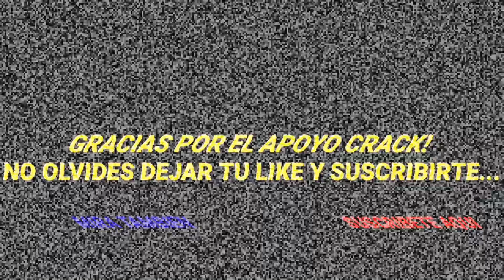TODOS LOS GOLES DE FRANCISCO DA COSTA EN EL 2022 | NUEVO REFUERO DE ATLETICO NACIONAL